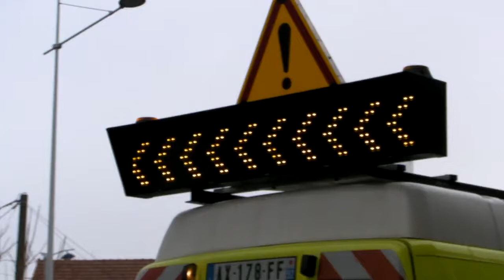BAT- carottes de routes